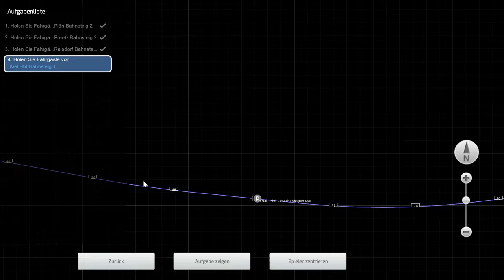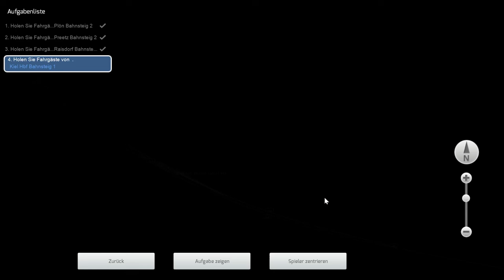BR 218: Preview im TRAIN SIMULATOR CLASSIC 2024 #19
Ganz bald können wir im TSW die BR 218 fahren. Um uns eis bisschen darauf einzustimmen und den Führerstand kennenzulernen, fahren wir heute die BR 218 im TSC. Dazu durchqueren wir den hohen (aber flachen) Norden, um unsere Fahrgäste nach Kiel zu bringen.

Strecke: Kiel-Lübeck (DTG)
Zug: BR 218 Steam Version (VR)

DTG hat mir dankenswerterweise einen Key für dieses DLC zur Verfügung gestellt!